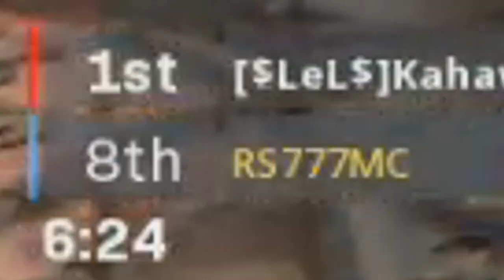Modern Warfare but if I 𝓛𝓞𝓢𝓔 in Gun Game, the video ends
well, this is fun